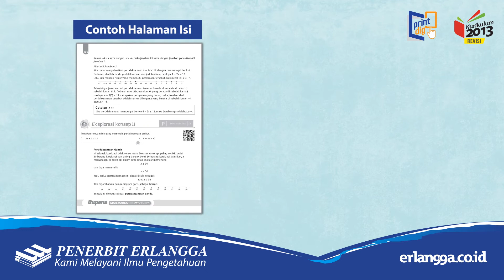ERLANGGA ESPS & BUPENA SMP/MTs 2019